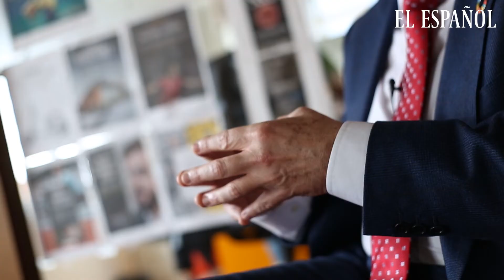Entrevista a Antonio HUERTAS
Hablamos con el presidente de Mapfre que tras recorrer infinidad de divisiones y territorios llegó a convertirse en el ejecutivo número uno de la principal aseguradora de España.